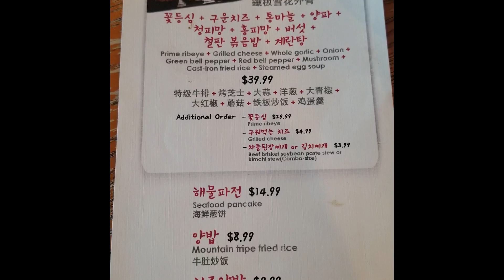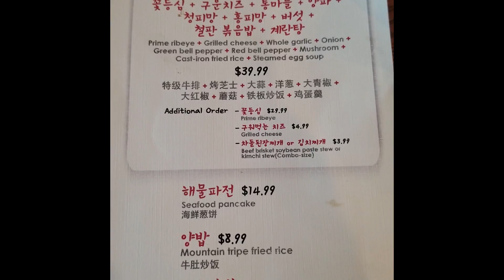[얼바인대디] 미국 강호동백정, 한식 모 드세요?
미국 얼바인에 있는 한식 레스토랑 강호동백정을 방문하였습니다. 얼바인에서는 한식에 대한 그리움없이 미국 생활을 할 수 있습니다.